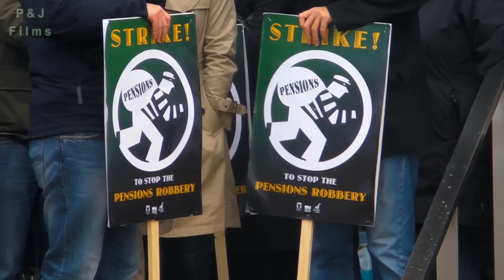NUJ strikers rally and picket outside BBC Scotland in Glasgow pt 1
The National Union of journalists went on strike for 48 hours on 5th November 2010. The final pension salary scheme of ordinary journalists has been threatened with being cut while top BBC bosses receive pensions of over £200,000. The strike was solid and as well as pickets occurring all over Britain including the Scottish islands and round the world from Bejing to Washington, messages of support from places as far away as Vesuvius poured in, which NUJ president Pete Murray read out to the picketers and other trade unionists and supporters who had gathered for a rally. There were several speeches supporting the strike delivered by politicians from 3 different parties as well as other unions. There was quite a lot of wit throughout and that, added to all the support from the various quarters, started the journalists off in good spirits which was helpful at the start of the 48 hour strike in very cold weather conditions.
Journalistes en grève: le 5 a 6 novembre 2010, il y a eu lieu un grève des journalistes du British Broadcasting Corporation (BBC) contre la reforme des retraites.
журналистов в Глазго. забастовка BBC.
Dal 5 al 6 novembre 2010, c'era uno sciopero dei giornalisti in Gran Bretagna. I giornalisti stanno davanti agli studi televisivi del British Broadcasting Corporation accanto al fiume Clyde a Glasgow.
There was more NUJ strike action on July 15th 2011.
The NUJ like many other unions has been campaigning against cuts in services and jobs and on 1st October 2011 a huge turnout from all the unions and other activists is expected at the STUC anti-cuts/anti-poverty demo in Glasgow which will end up in Kelvingrove Park for a mass rally.
More industrial action action bigger than the mass strikes on J30 is expected to rock the country on 30th Nov 2011 with some of the largest strikes seen in UK history as the British government is intent on making ordinary workers, pensioners, youth, the sick and the unemployed pay for the bankers' gambling and the corporations' tax avoidance. All out on N30!